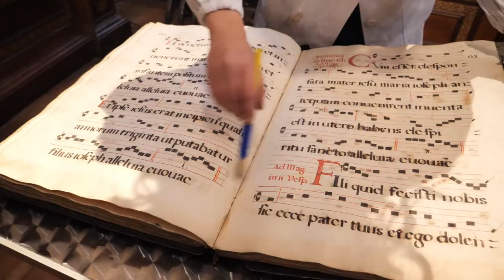Biblioteca del Museo Bagatti Valsecchi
Sapevate che il museo Bagatti Valsecchi ha una biblioteca storica? Ora finalmente tutti possono vedere i volumi in essa custoditi!

Cinquecentine e libri ottocenteschi, dedicati all'arredamento e all’architettura, fanno bella mostra di sé nelle antiche librerie intarsiate dalle quali sono state tolte le tende.

Il museo Bagatti Valsecchi si riappropria della sua collezione di libri che sono stati catalogati e presto saranno online sul nostro sito

Grazie a Aurora Ghezzi e @maumalet per il video